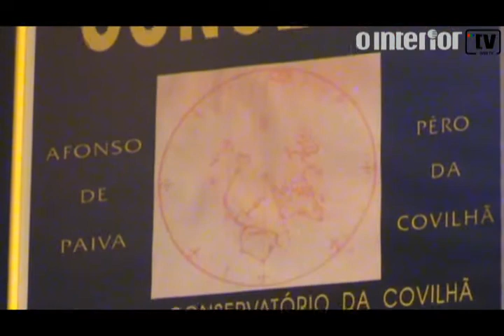Luís Cipriano coordena orquestra europeia